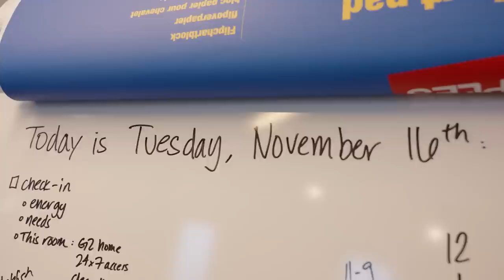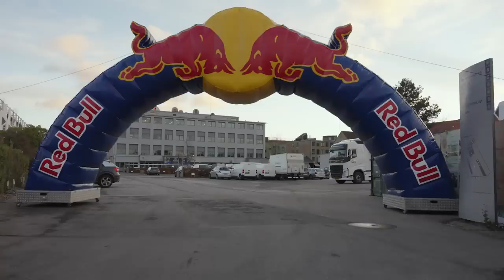No days off | Copenhagen Vlog #1